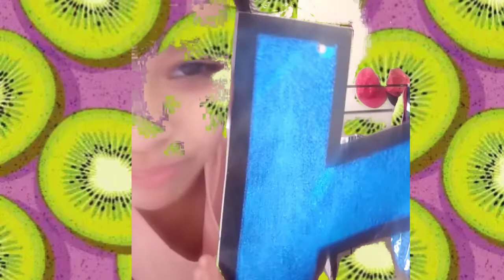Teacher student Play act sister &Brother pn92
hi kids, this video about kids learn and play act teacher student,